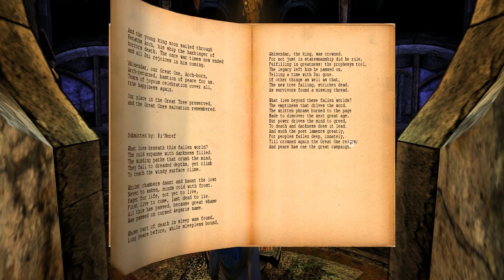Let's Play Uru Live - part 91 - Green markers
We get started on the first marker run, which will provide us access to the Great Zero itself.